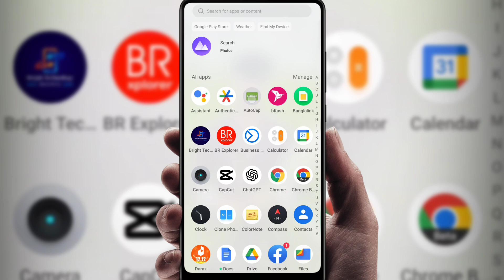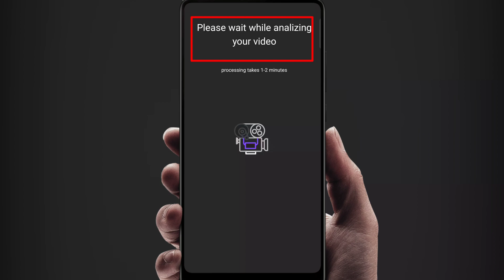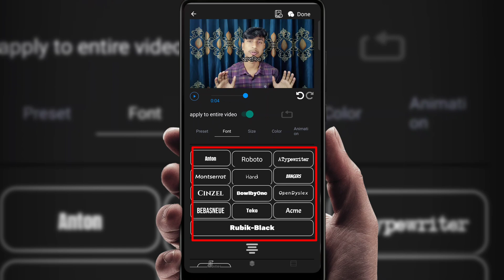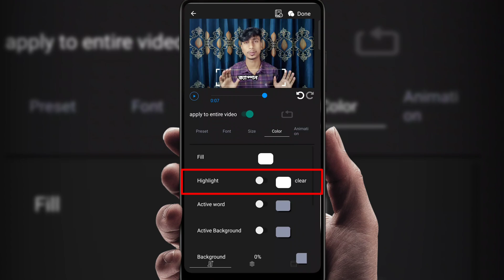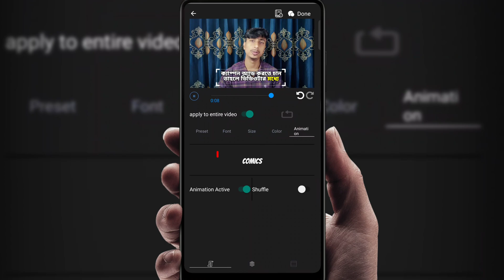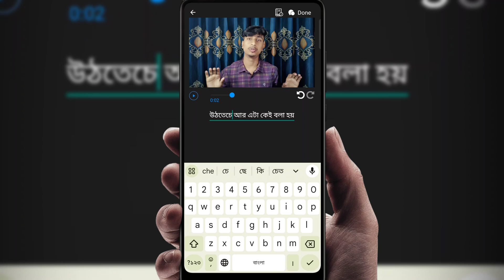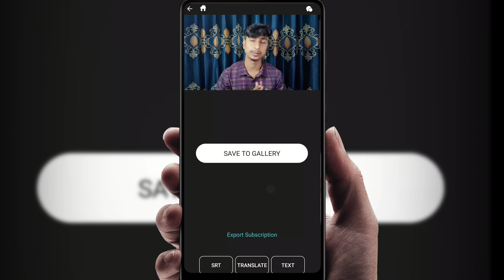Auto Caption Generator for YouTube Videos: Easily Add Subtitles to Your Videos | Part 2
Auto Caption Generator for YouTube Videos: Easily Add Subtitles to Your Videos

This video tutorial will show you how to use an auto caption generator to add subtitles to your YouTube videos. Auto caption generators use artificial intelligence to transcribe the audio of your video and generate subtitles. This is a great way to make your videos accessible to people who are deaf or hard of hearing, and it can also help you reach a wider audience.

In this video, we will cover the following:

How to choose an auto caption generator
How to upload your video to the auto caption generator
How to review and edit the generated subtitles
How to add the subtitles to your YouTube video
We will also provide some tips for getting the best results from your auto caption generator.

So if you're looking for a way to add subtitles to your YouTube videos, this video is for you. Watch it now and learn how to do it easily and quickly!